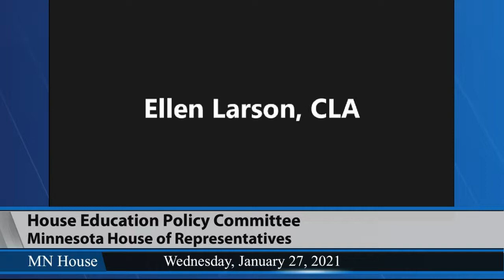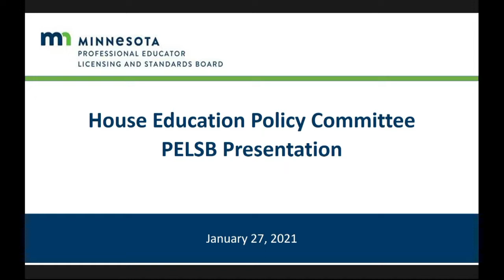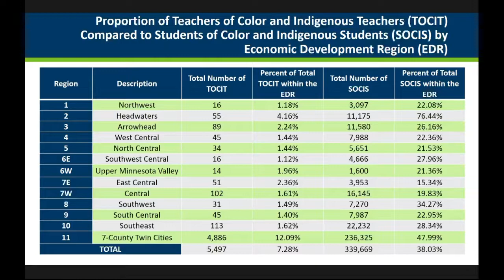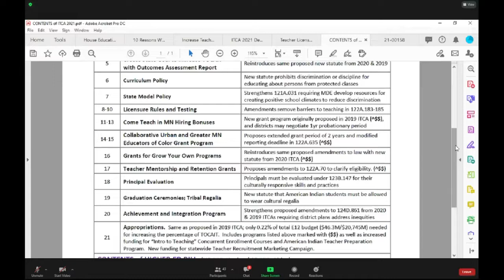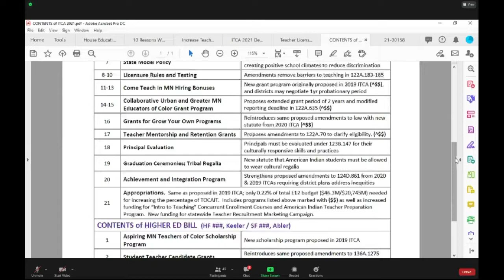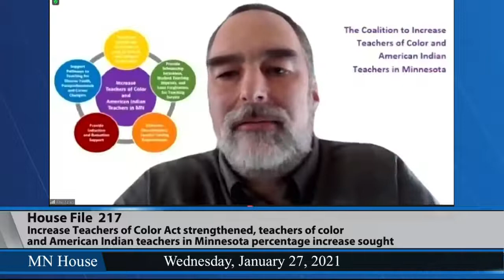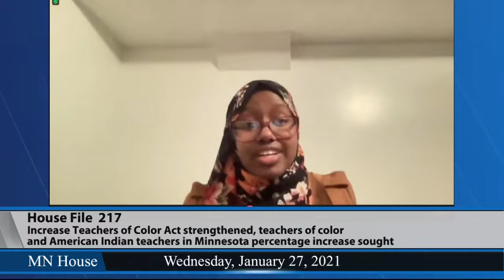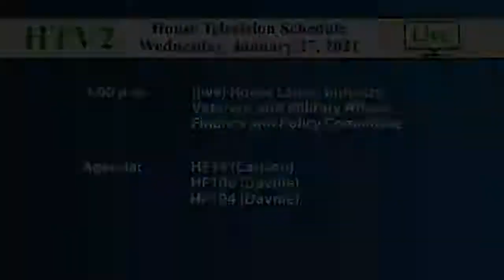House Education Policy Committee 1/27/21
03:53 - Professional Educator Licensing and Standards Board presentation.
16:45 - HF217 (Hassan) Increase Teachers of Color Act strengthened, teachers of color and American Indian teachers in Minnesota percentage increase sought, reports required, and money appropriated.